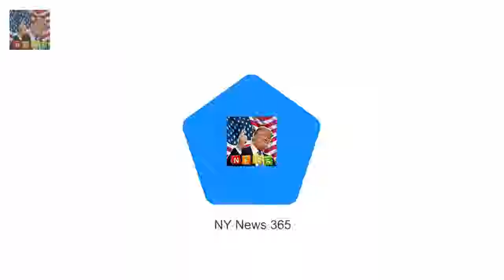Eminems daughter celebrates 22nd birthday with a very revealing photo shoot Breaking News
Eminems daughter Hailie Jade Scott Mathers kicked off her 22nd birthday celebrations in style - by going braless for a very revealing photo shoot. The sizzling pic shows the rappers daughter who he had with ex-wife Kimberly Scott beaming at the camera as she works a killer pose.
Paul OGrady reveals what he and his new husband have in store this Christmas  Breaking News:
Liam Paynes adorable tribute to Cheryl as he enjoys first Christmas as a dad  Breaking News:
Mark Wright drops huge hint hes ready to start a family with Michelle Keegan  Breaking News: